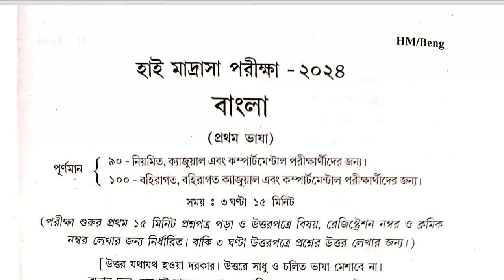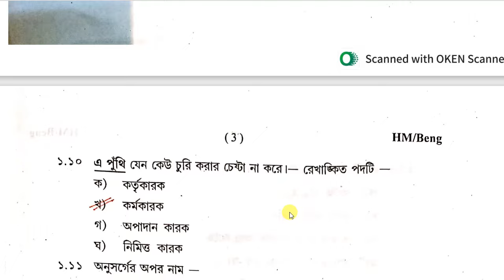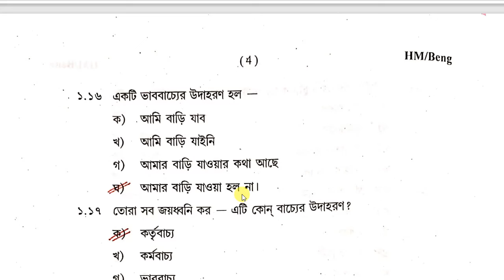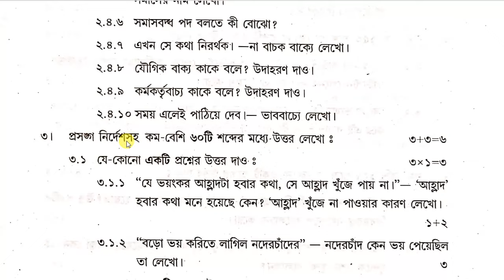হাই মাদ্রাসা ২০২৪ বাংলা প্রশ্ন উত্তর, High Madrasah Examination Bengali 2024 Question And Answer,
হাই মাদ্রাসা ২০২৪ বাংলা প্রশ্ন উত্তর, High Madrasah Examination Bengali 2024 Question And Answer, High Madrasah Exclusive, High Madrasah Examination, Alim Examination, Fazil Examination, Madrasah Madhyamik, Madrasah Board Final, Maruf Sir, High Madrasah Suggestion, West Bengal Board of Madrasah Education, WBBME